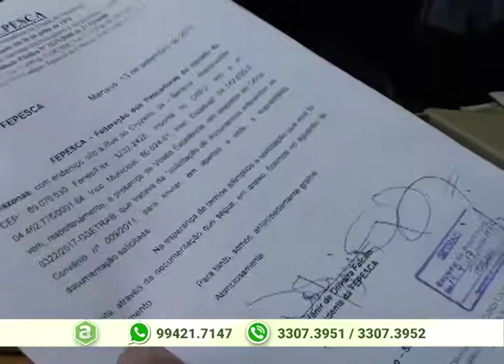Polícia captura cinco pessoas suspeitas de assaltarem um ônibus na zona leste de Manaus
05º BLOCO AGORA 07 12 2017 - Polícia captura cinco pessoas suspeitas de assaltarem um ônibus na zona leste de Manaus